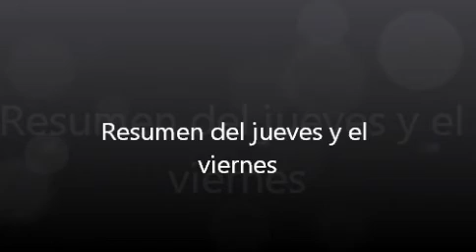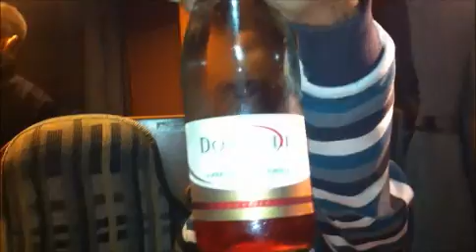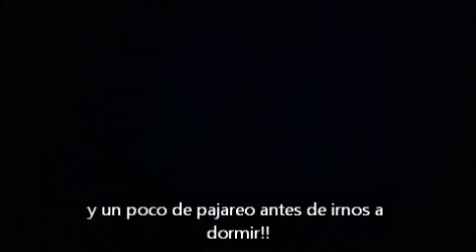El Rally 2011 jueves y viernes